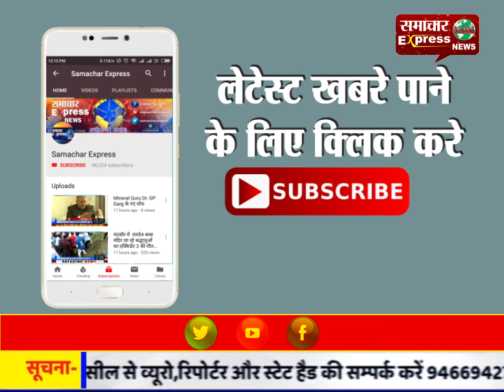करनाल :बंगला स्वीट्स में अज्ञात चोर द्वारा रात को चोरी की वारदात